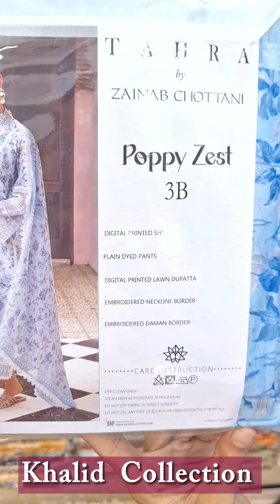Zainab CHOTTANI Embroidered Stitched Collection.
🌟 Introducing our exquisite Stitched Replicas Collection, featuring the timeless designs of MariaB and Zainab CHOTTANI. Each piece is a masterpiece of elegance and style. Priced at just 4000, these replicas offer you a taste of luxury at an affordable cost. 👗✨

Don't miss the chance to elevate your wardrobe with these stunning pieces! 💃📲